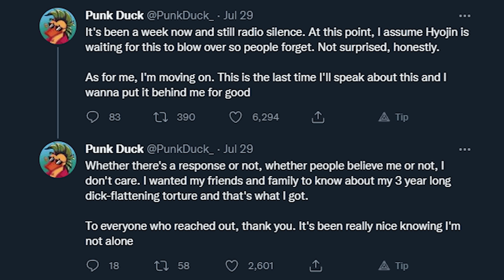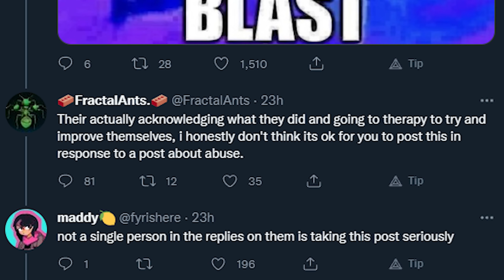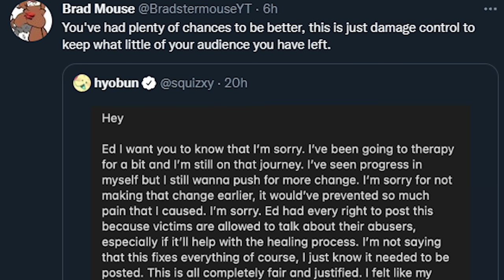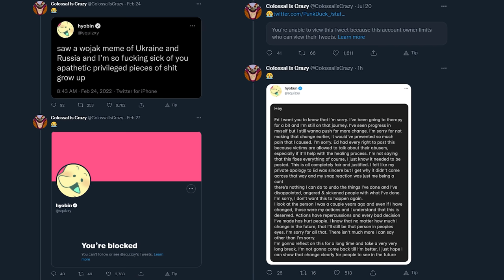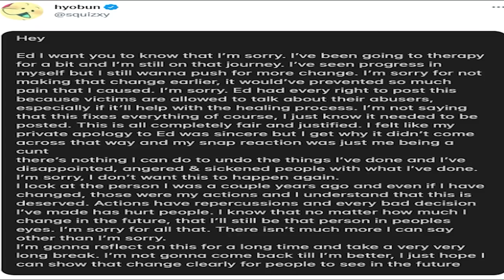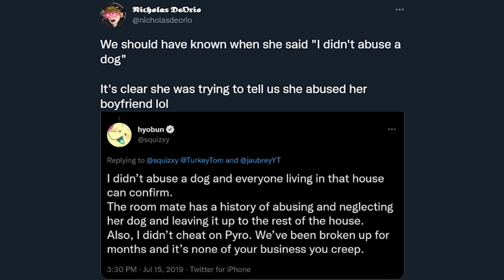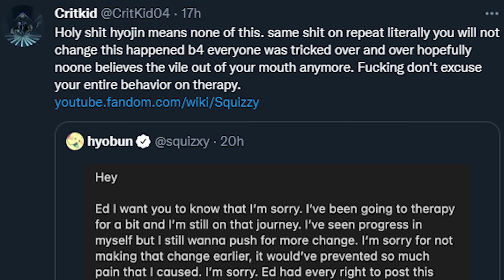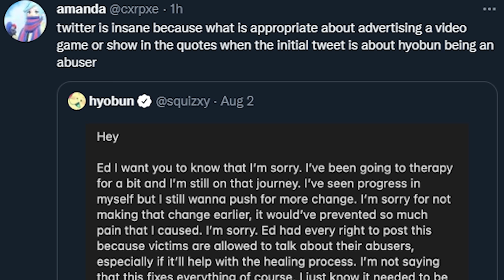Twitter VS Squizzy Part 2 (Hyojin)